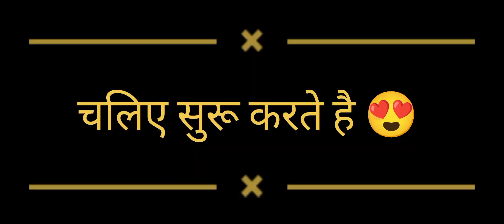JCB backbone 3DX working insider home 🏡😍 @Bsbroin777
Like ✅ ll share 🤳 ll Sabscribe 🙏❤️

फिक्र करता है क्यू .. फ्रिक से होता है क्या ।
करले तू खुद पे यकीन .✌️❤️
देख फिर होता है क्या 💯

tractor
jcb
tractor video
bj song
cid
fhoot
comedy
babu
car
chutti tv
comedy video
fanny videos
gadi
ki fish
short video
2022 new tomli
adivasi gane 2022 ke
aate aate
abcd abcd
acche tiktok
bailgada sharyat
bike bike
cartoon
cat saund
dj
dj songs
dj songs telugu movie